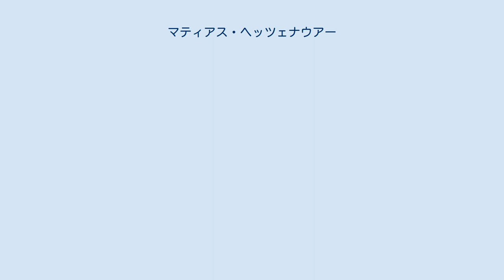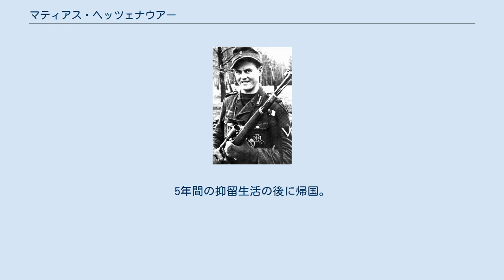マティアス・ヘッツェナウアー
マテウス・ヘッツェナウアー（独: Matthäus Hetzenauer, 1924年12月23日 - 2004年10月3日）は、ドイツの軍人。
第二次世界大戦中、第3山岳猟兵師団に所属して東部戦線で戦い、狙撃手としてドイツ軍最多の345名の戦果を上げた。
最終階級は上等兵(Gefreiter)。
 1924年、オーストリア・チロル州ブリクセン・イム・ターレで生まれる。
1938年のナチス・ドイツによるオーストリアの併合を経て、1943年3月末にドイツ国防軍に入営。
基礎訓練終了後、アルプスの東端に位置するシュタイアーマルクのゼーターラー・アルペ山岳部隊演習場で狙撃兵訓練を受け、1944年7月17日付で第3山岳猟兵師団第144山岳猟兵連隊に配属された。
 彼が使用した銃はKar98k（6倍スコープを装着）とGew43（4倍スコープを装着）。
ヘッツェナウアーはこの2丁を武器に、カルパティアからスロヴァキア、ハンガリー等における撤退戦を生き抜き、1945年の終戦までに、公式に認定された戦果だけで通算345名のソ連軍兵士を射殺した。
この活躍により、二級鉄十字章(1944年9月1日付)、歩兵突撃章銀章(同11月13日付)、一級鉄十字章(同11月25日付)、狙撃手章金章(同12月3日付)、白兵戦章金章(1945年)を授与された。
また、1944年11月6日にはソ連軍の砲撃で頭部を負傷するも生還し、同11月9日付で戦傷章も受章した。
 1945年4月17日付で騎士鉄十字章を受章したが、その翌月にはソ連兵の捕虜となり、そのままドイツの敗戦の報を収容所で聞くこととなった。
5年間の抑留生活の後に帰国。
2004年、数年の闘病生活の後に79歳で死去。